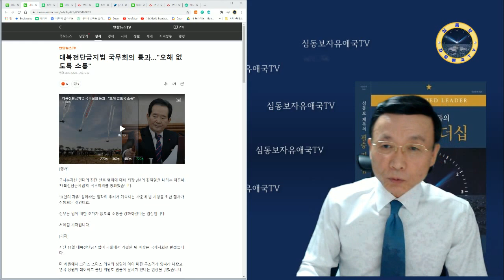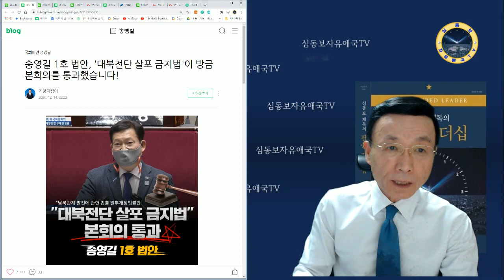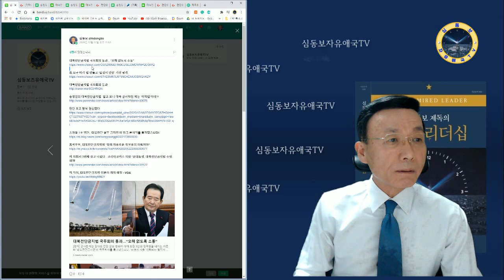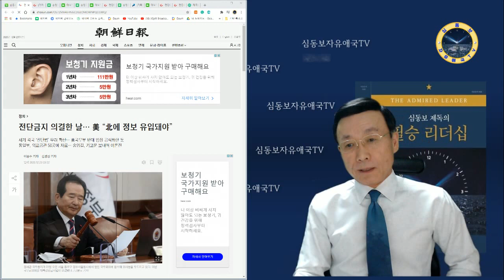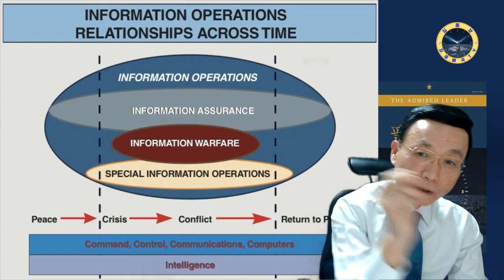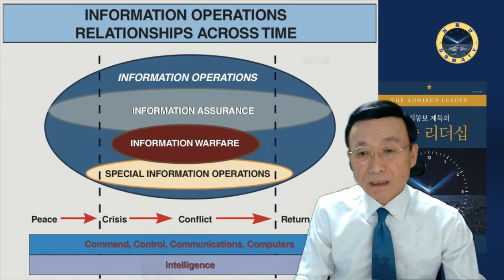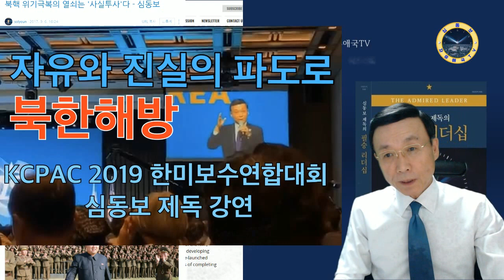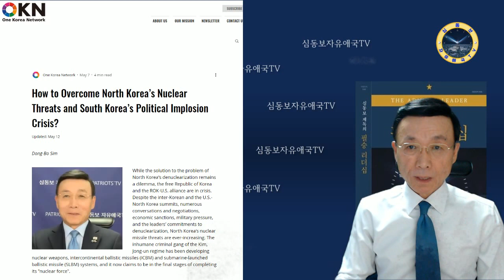김정은에게 대북 전단은 핵무기보다 무섭다 [심동보자유애국TV] (2020.12.23)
김정은이 핵무기보다 더 무서워하는 대북전단 살포 금지는 여적행위나 다름없다 [심동보자유애국TV] (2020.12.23)

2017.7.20 나남출판사 발행 (주문: 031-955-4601)